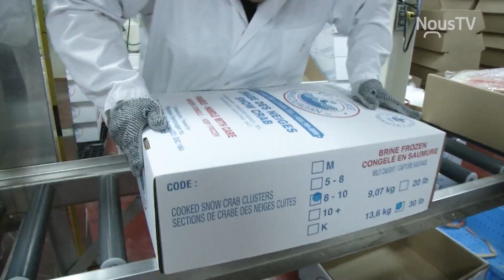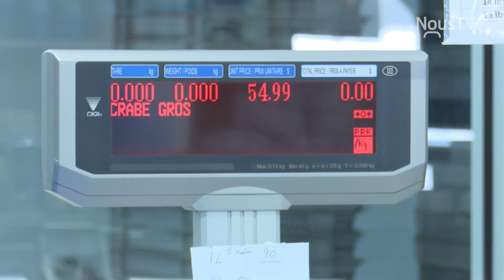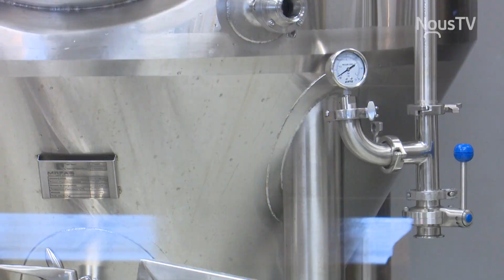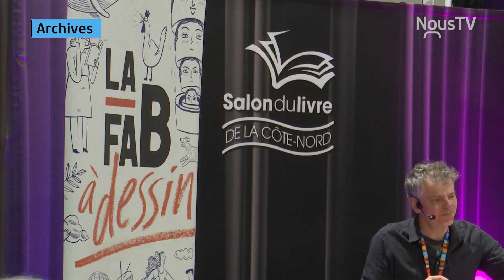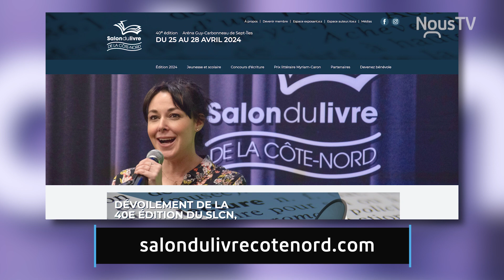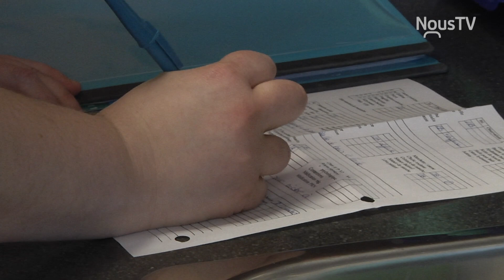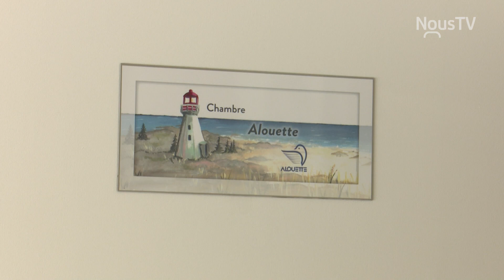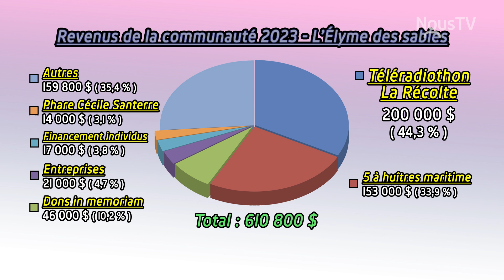Connecté Sept-Îles et Port-Cartier - Émission 12 - 03 avril 2024 - NousTV Sept-Îles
Cette semaine : Suffisamment de travailleurs dans les usines pour la saison de pêche au crabe des neiges ?; Une bière plutôt qu'un gâteau pour souligner le 40e anniversaire du Salon du livre de la Côte-Nord; Le financement de L'Élyme des sables.

Intro (0:00)
Pêche crabe des neiges (0:35)
Salon du livre Côte-Nord (5:25)
Financement L'Élyme des sables (9:55)